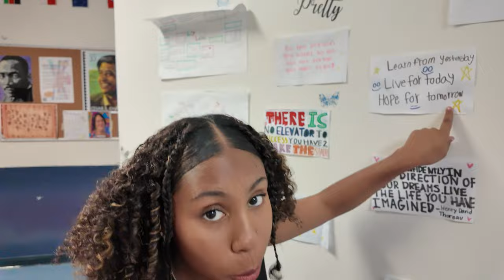Bust A Groove Ep 4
Follow along with Alana and Laila and see who can groove on our campus!